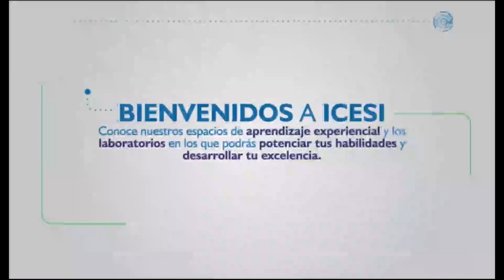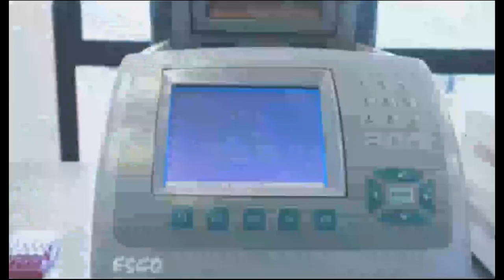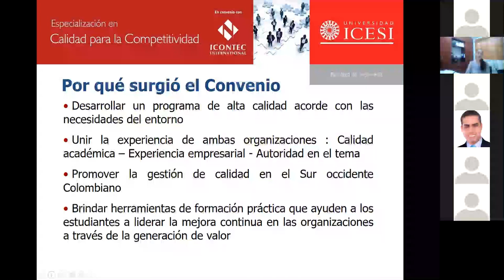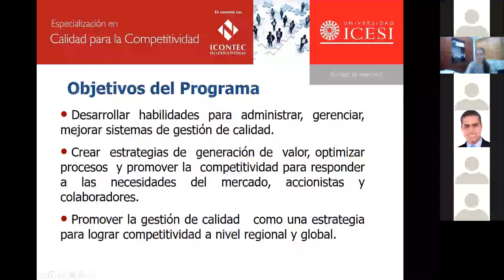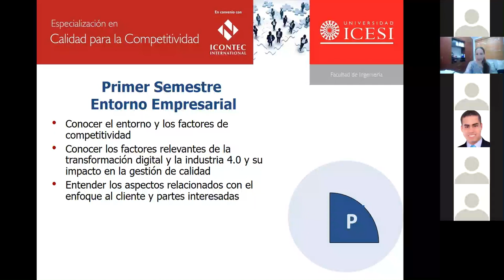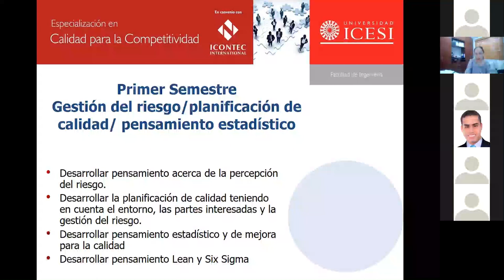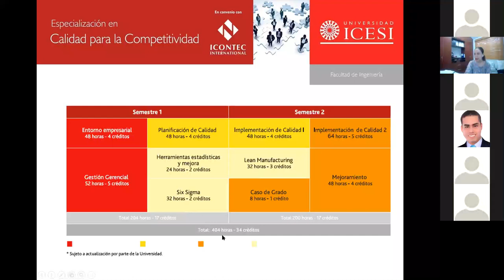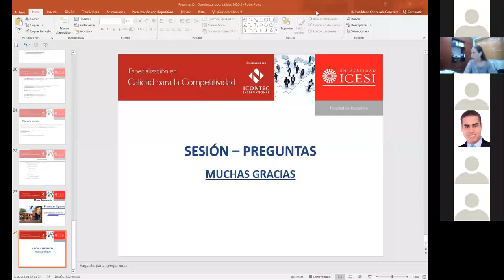Especialización en Calidad para la Competitividad | U. Icesi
La especialización en Calidad para la Competitividad nace a través de la cooperación académica entre La Universidad Icesi e Icontec con el propósito de ofrecer un programa de alta calidad enfocado a las necesidades del mercado. El programa se concentra en la Gestión de la calidad como una herramienta para el mejoramiento continuo de las empresas, el logro y el desarrollo de ventajas competitivas. De acuerdo con el plan de estudios, se podrán validar algunos créditos de esta Especialización en la Maestría de Ingeniería Industrial.